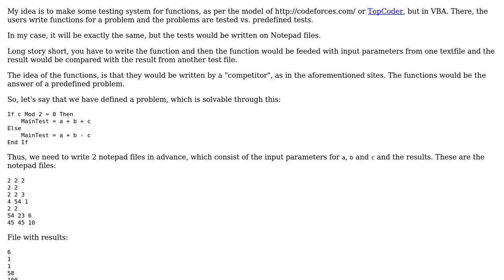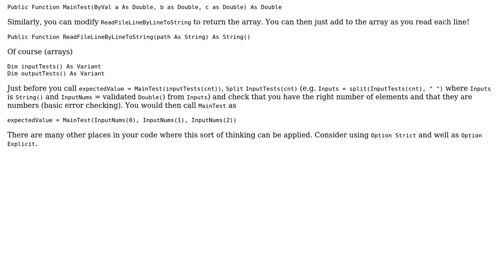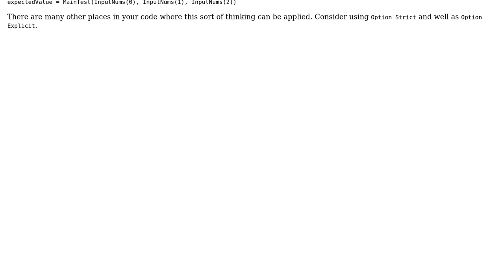Code Review: Testing system, reading from Notepad files for VBA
With thanks & praise to God, and with thanks to the many people who have made this project possible! | Content (except music & images) licensed under CC BY-SA | Music | Images & others | With thanks to user Vityata user AJD user 200_success and the Stack Exchange Network Trademarks are property of their respective owners. You are responsible for your own actions.